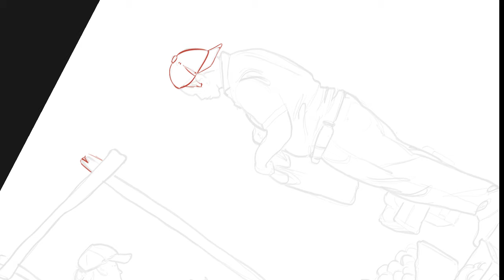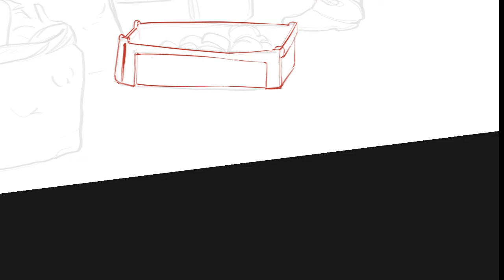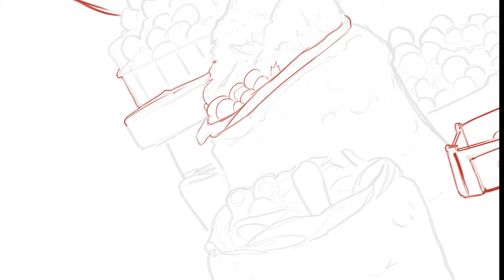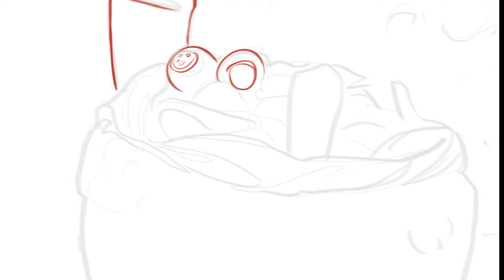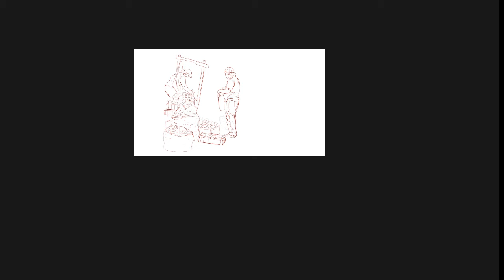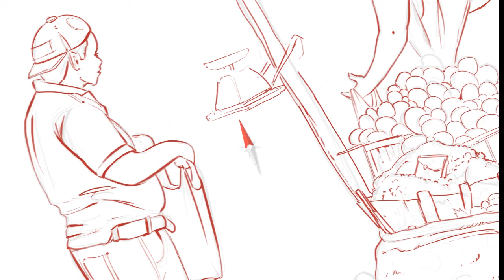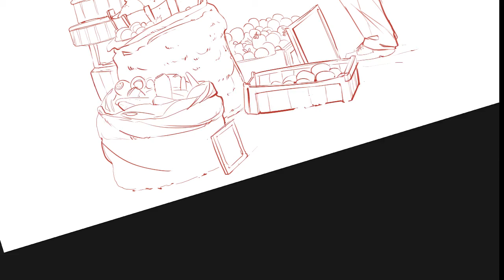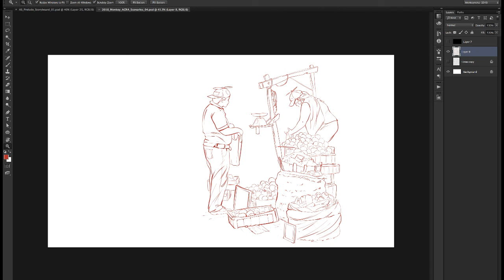Monkeyverse Drawstream #05 — Drawing Cleanup & Sketching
These are some quick research scenario illustrations I had done, which now I am working to improve :)

FOLLOW MONKEYVERSE